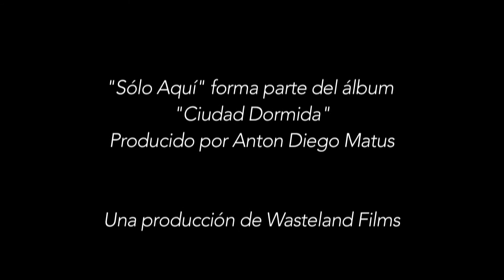Leyenda Mística - Sólo Aquí (Mystical Legend - Only Here)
Tercer track del álbum debut de la banda mexicana de rock/metal progresivo Leyenda Mística.

ENGLISH: Track no. 3 taken from "Sleeping City" Mystical Legend's debut album.

Álbum "Ciudad Dormida" disponible en:
Full album available in: